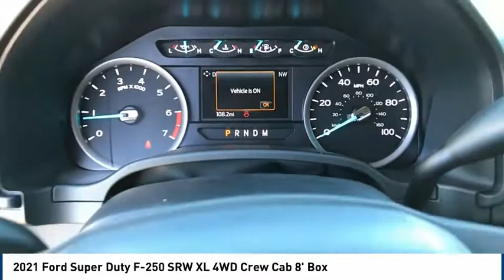2021 Ford Super Duty F-250 SRW Hobbs NM 39255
2021 Ford Super Duty F-250 SRW XL 4WD Crew Cab 8' Box

1000 N. Del Paso